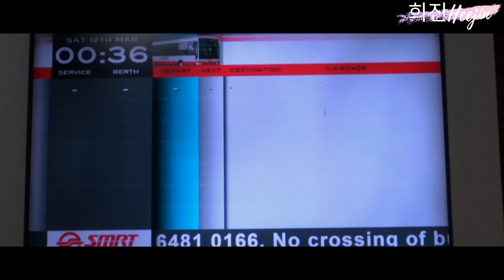Way Back Home - Trip Down Memory Lane @WOODLANDS Reg/Temp/Integrated | 희진Heejin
13 June 2021, marks the day when the Woodlands Integrated Transport Hub (WITH) open its doors to the public. The Interchange was closed down between 2016 and 2021 to facilitate upgrading works, refurbishing the original Woodlands Regional Bus Interchange which opened back in 1996.

Let us take a walk down Memory Lane, and witness all THREE Woodlands Interchanges during its operational days.

for the video clips provided!

Music Used;
- 숀 (SHAUN) - 웨이백홈 (Way Back Home)

- 희진Heejin
Est. 2020